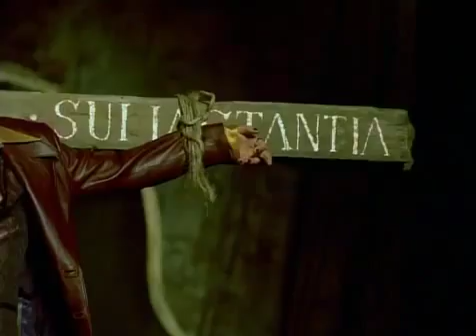Metallica: Until It Sleeps